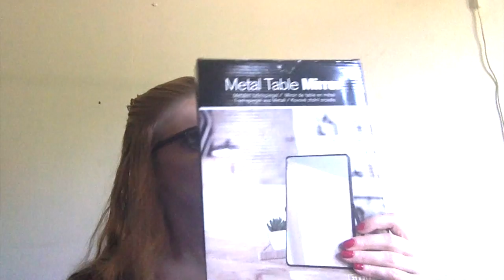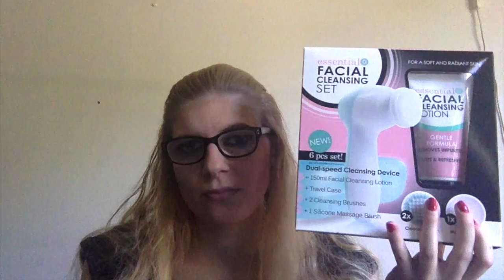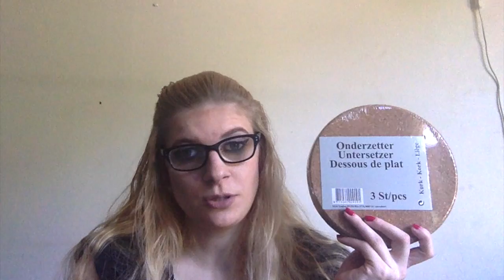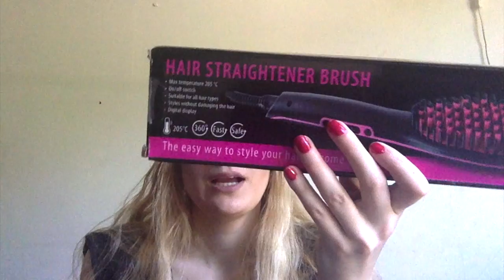Action Shoplog mei 2017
Ik ben weer na de Action geweest en in deze shoplog laat ik de spulletjes zien die ik kocht!

Pizzasnijder    €0,99
Vloermop    €0,69
Blikopener     €1,85
Soeplepel                            €1,49
Keukenhanddoek   €0,99 per stuk
Theedoek                                   €0,99 per stuk
Opvouwbaar tasje   €0,79
Vochtig toilet papier  €0,74
Kussenhoes    €0,99
Haarstijlborstel   €12,98
Gezichtsreinigingsset  €3,95
Tafel Spiegel    €3,99
Dessert lepels   €1,49
Pannen Onderzetters  €1,65
Soepkom     €0,99 per stuk

Elke zaterdag een nieuwe video online!